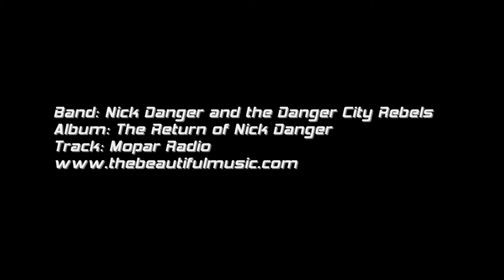Mopar Radio - Nick Danger and the Danger City Rebels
The first single off their debut EP on TBM. "brings to mind a laconic '78 era Elvis Costello and not dismissarily, a modish Van Morrison - "Mopar Radio" is "Brown Eyed Girl" for the Lambretta set... there is an antithetically melancholic guitar figure running through it thats the mark of true genius.".. - ..Terry Banks, The Big Takeover

All third party content belongs to the respected owners (Twentieth Century Fox Film Corporation) unless otherwise stated no copyright infringement intended. videos are created for nonprofit , non commercial, entertainment purposes only.